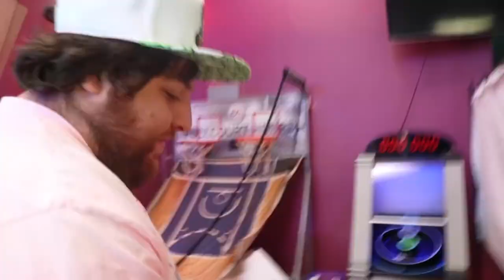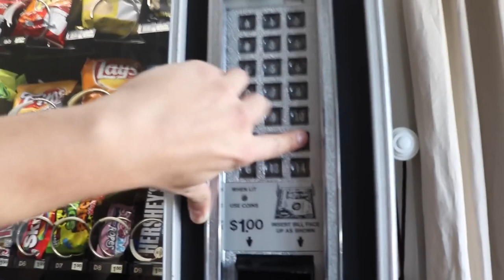JASON IS A TERRIBLE SERVER | TOP VLOG SQUAD MOMENTS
Watch some of the best moments from David Dobrik's vlogs.